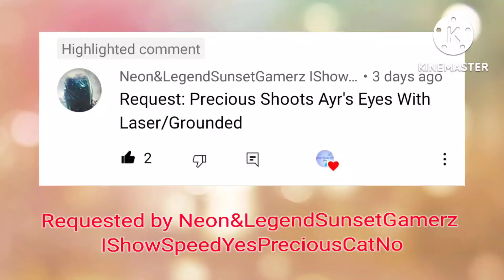Precious shoots Ayr’s eyes with Pepperspray/Grounded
Requested by @GoodUser-Hikaru

If you had Requests for me to do my FrostytheKittyYT 2004 villains gets Grounded, Please go to Google Forms